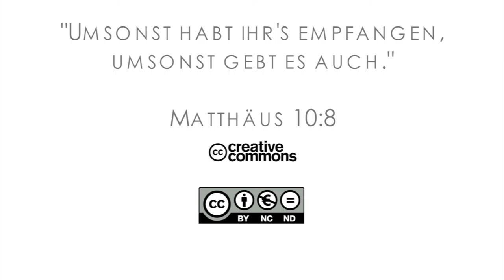15Q03 / 07-00 Missionare in der Bibel